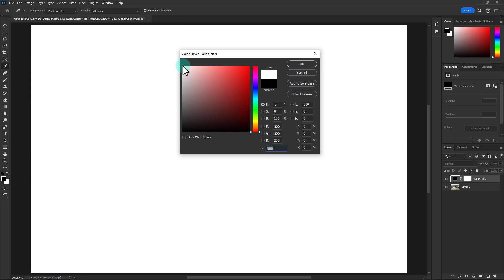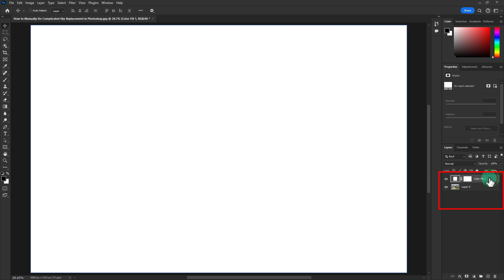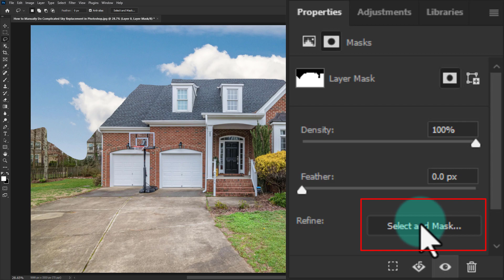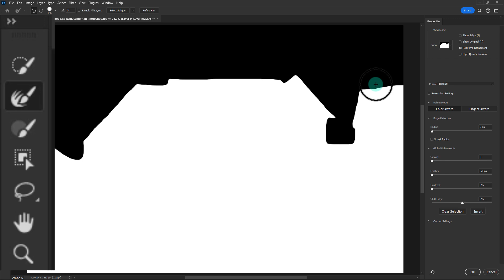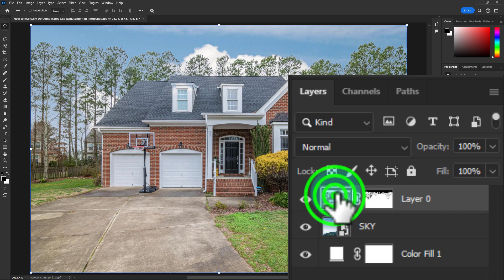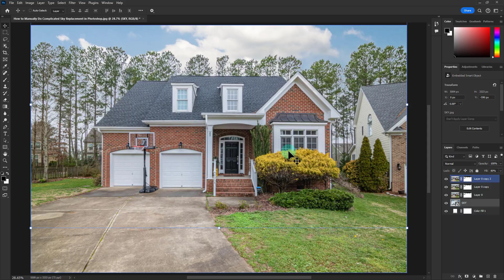How to Manually Do Complicated Sky Replacement in Photoshop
Easy Way to Sky Replacement of Complicated Sky Photo  in Photoshop Tutorial

How to Get Golden Skin Tone Effect in Adobe Photoshop